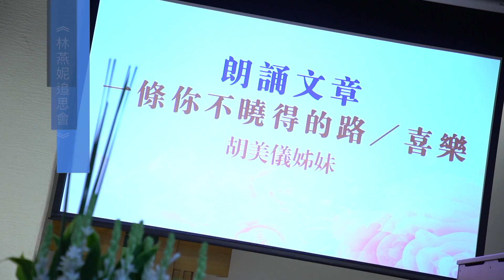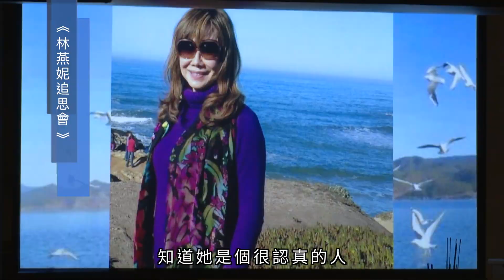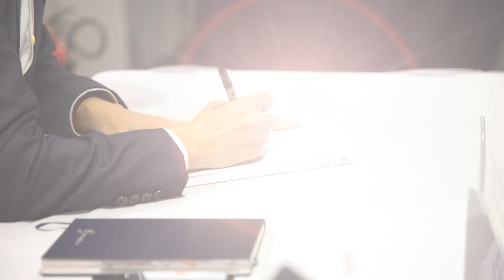林燕妮追思會 - 創世快訊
早前各界友好，相聚於播道會港福堂，出席她的追思會，向這位有文壇才女，香江淑女美喻的姊妹，作出追憶思念